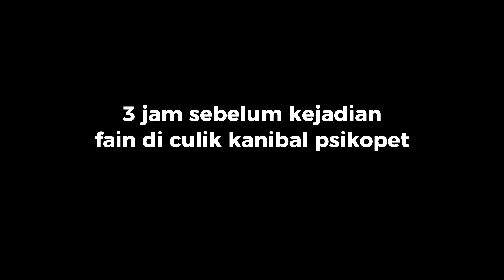AKIBAT NEKAT MASUK HUTAN PSIKOPATH! FAIN JADI SOSIS PANGGANG!